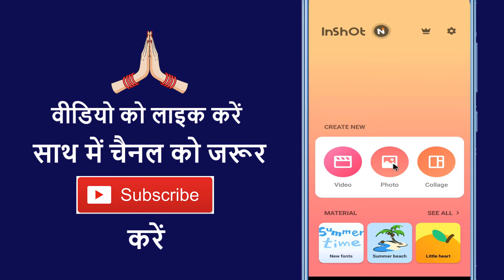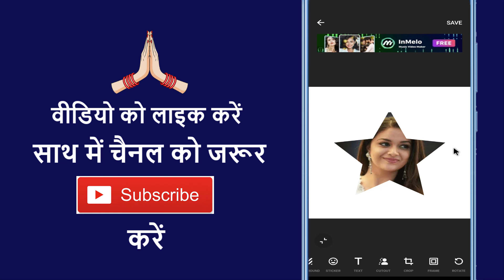How To Set Photo Frame In Inshot App ~ Inshot Par Photo Me Frame Kaise Lagaye ~ Inshot Frame Option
Aaj ke is video me ham batane vale hai ki inshot app me photo frame kaise lagate hain

➡ Queries Solved

1. Inshot app frame option
2. Inshot me photo me frame kaise lagaye
3. How to set frame in inshot app
4. Photo me frame kaise lagaye inshot me
5. How to set frame photo and video in inshot app